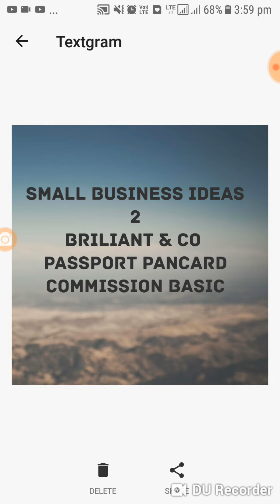Passport Pancard Commission Basis part 2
Passport Pancard Business Part 2